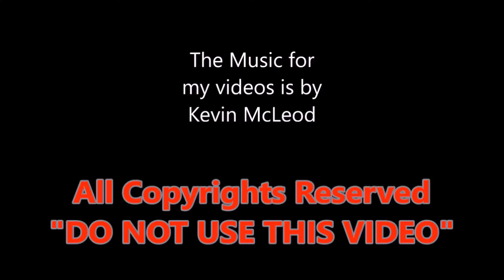The 2018 HUSQVARNA SVARTPILEN 401 Motorcycle